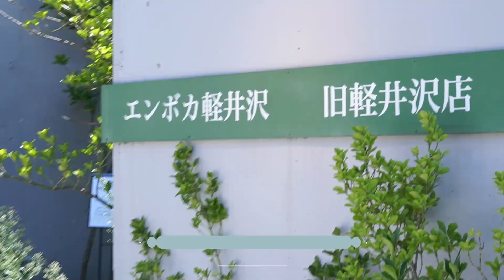【Vlog】グルメと自然と子供おもちゃ王国と子連れ軽井沢旅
■概要
りつクッキングが今日は家を飛び出して、軽井沢へ！
グルメも観光も子供遊びも盛りだくさんのVlogです！

Welcome to RITSU COOKING!
Today is 「Vlog for Karuizawa」
Let`s enjoy watching!